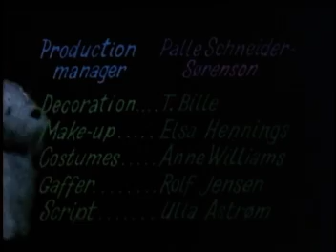The Sinful Dwarf (1973)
Directed by Vidal Raski